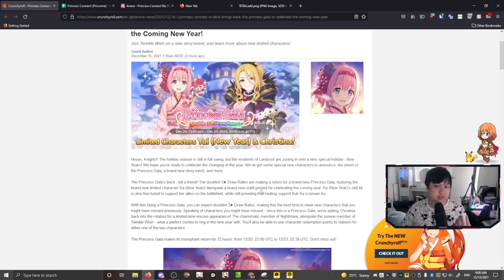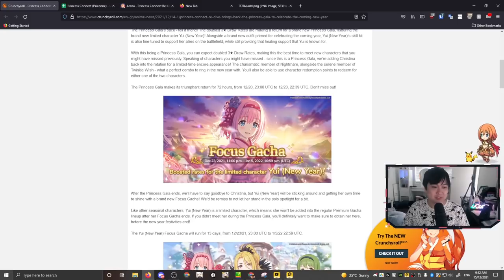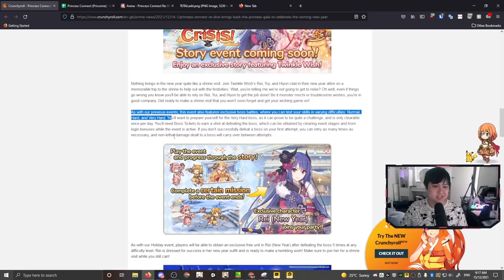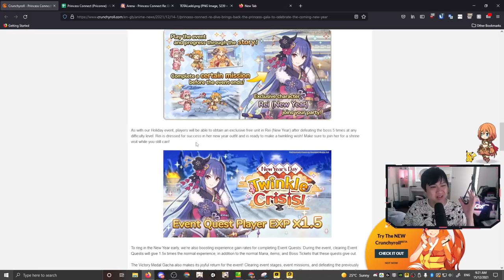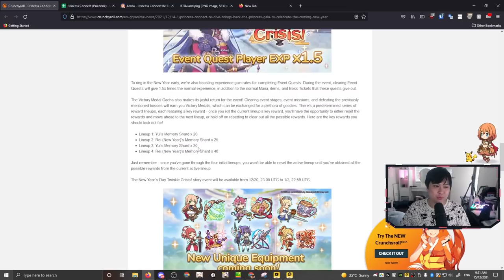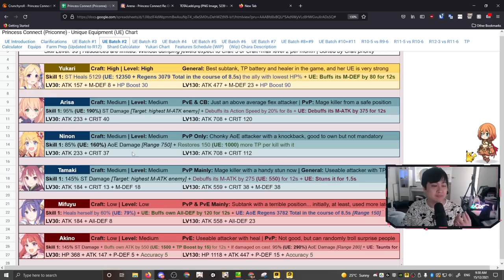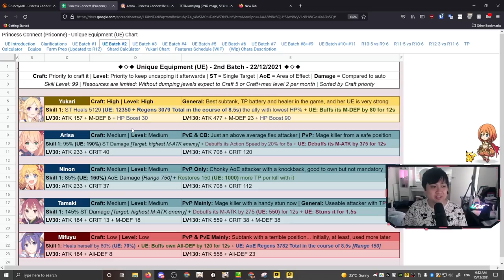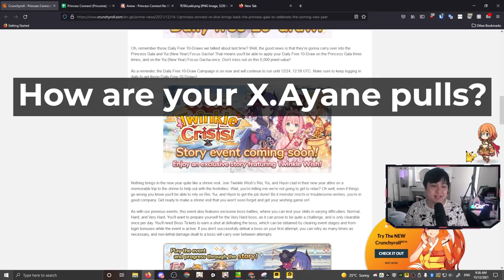An Unannounced Clan Battle, The Cheat Code NY Yui, and Princess Gala | Princess Connect! Re:Dive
Hi!

Welcome to what is likely the final update of the year, where we will see more unique equipment for batch 2 people (Yukari, Arisa, etc), New Year's Yui, Christina again, all wrapped up in the Princess Gala aka Prifes aka Princess Festival, with rumours about the next upcoming clan battle.

I'm currently playing Princess Connect! Re:Dive on LD Player 32-bit. This game is also known as プリンセスコネクト！Re:Dive (プリコネR) in Japanese, 公主连结Re:Dive in Chinese, and 프린세스 커넥트! Re:Dive in Korean.

Lace
✨ About Me
✨ Socials (need to copy and paste links)